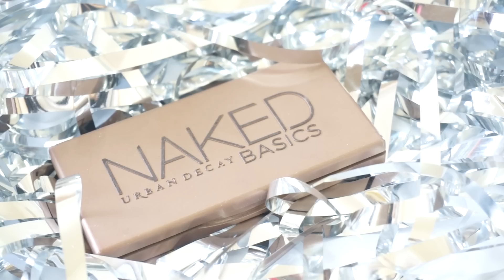How to สวยแพงแบบอนุศนิยา เพียงชายคนนี้ไม่ใช่ผู้วิเศษ l AE มาเอง